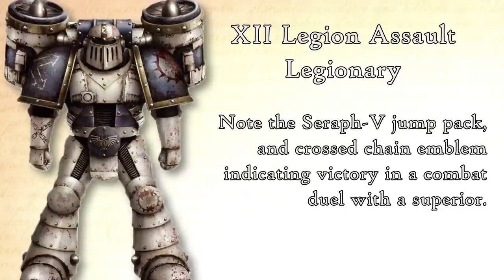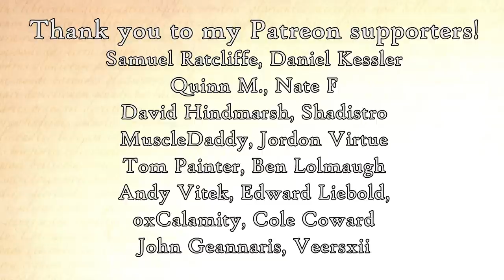XII Legion 'World Eaters': Tactics & Structure (Warhammer & Horus Heresy Lore)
Being a record of the tactics, structure and organisational disposition of the XII Legion World Eaters.

Missa Victimae Paschali Laudes by The Tudor Consort

Image credits:

Angron, Primarch of the World Eaters by nezermoar
Angry Guy by joazzz2
Red Angel  by joazzz2
World Eater by diamondaectann
Kharn by bra1neater